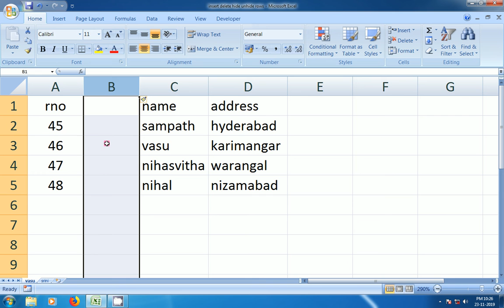ఒక కాలమ్ ని ఎక్సెల్ లో ఏవిదందంగా ఇన్సర్ట్ చేస్తాం | insert a column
insert a column in excel